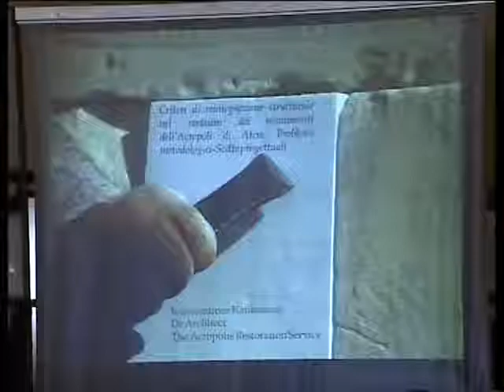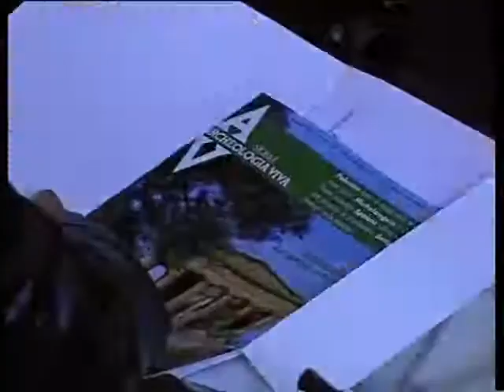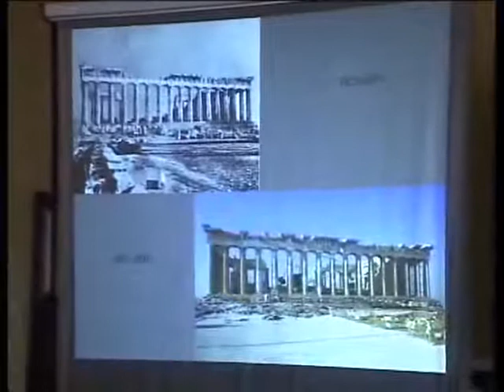LE GIORNATE GREGORIANE.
Si è svolta questa mattina al Parco Archeologico e Paesaggistico della Valle dei Templi di Agrigento presso Casa Sanfilippo Agrigento la prima giornata della VI edizione delle Giornate Gregoriane.
Quest'anno le due giornate di studio, oggi e domani,  sono dedicate alle tematiche del restauro degli edifici antichi con  problematiche strutturali. Le dichiarazioni del Direttore del Parco, Giuseppe Parello e del soprintendente dei beni culturali di Agrigento, Pietro Meli. (a cura di Paolo Picone)